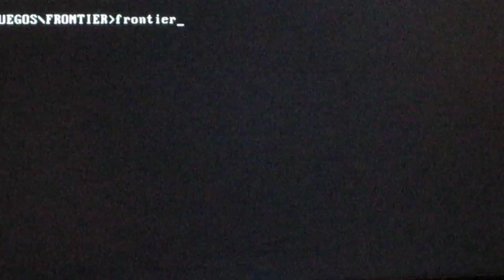Frontier Intro with MT-32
Just as the description says, recorded on a real PC with a real MT-32